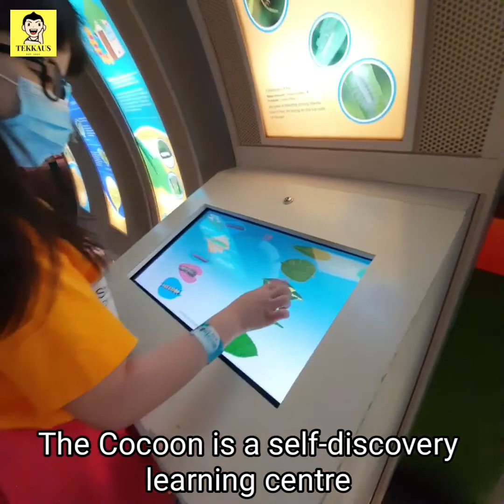Entopia Penang Review-A Must Visit Attraction For Everyone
Visit Entopia Penang which is one of the best attractions on the island. Be amazed by the breathtaking scenery while being surrounded by hundreds of graceful butterflies. Entopia is divided into two different worlds-The outdoor NatureLand and The Cocoon which is an indoor discovery hub.

Everyone especially family and children will be enjoying themselves so much while learning about about butterflies, insects, reptiles and mother nature of course.